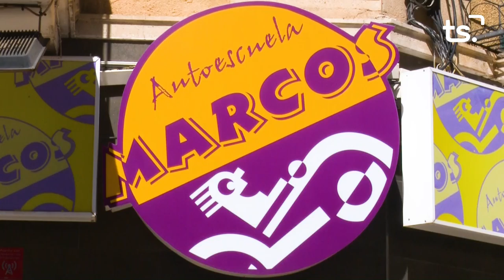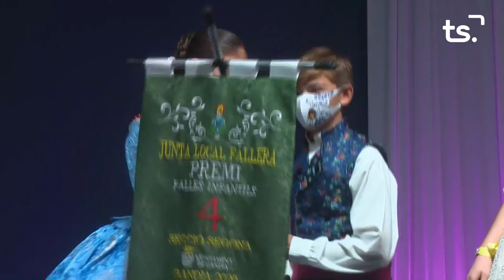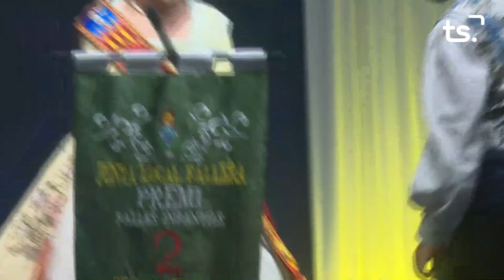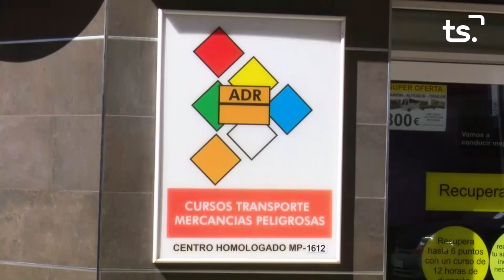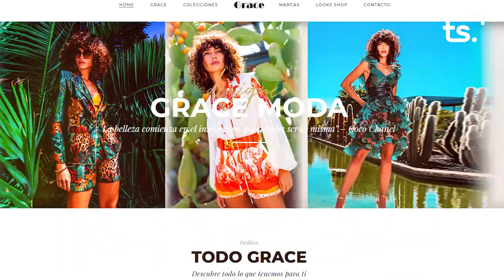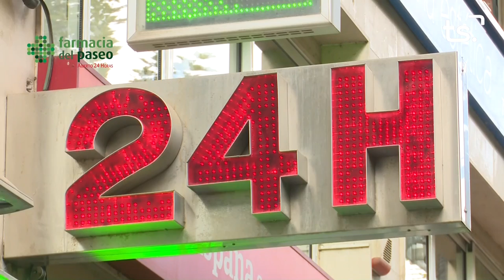PREMIS FALLES 2021-09-03